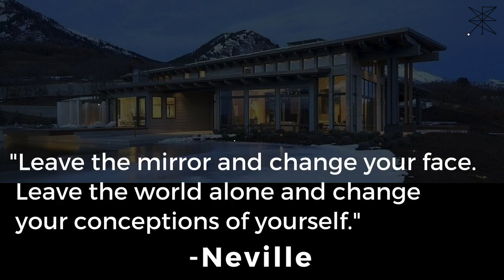Neville Goddard: Control Your Inner Conversations Read by Josiah Brandt - [Full Lecture]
1971 Lecture Series
Read by Josiah Brandt with reverence, pause, emphasis and effect.

"The whole manifested world goes to show us what use we have made of God’s gift. Receiving a gift does not mean that we are going to use it wisely, but we have the gift. Everyone has the gift; and the world simply reflects the use of that gift."

“There are two gifts that God has given to man alone, and to no other mortal creature, and these two gifts are Mind and Speech. And the gifts of Mind and Speech are essential and identical with Immortality. If they are used rightly, man will not differ in any respect from the immortals; and when he quits the body, these two will be his guides and they will lead him into the troop of the gods and. to the souls that have attained to bliss.”

It is my intention to honor these words with my voice. I trust they will bring you much joy.

** This lecture is also titled "Mind and Speech", according to the original text.

This video presented free of advertising interruption thanks to the generous support of viewers like you. Join the community for access to early video releases, MP3 downloads, and more::